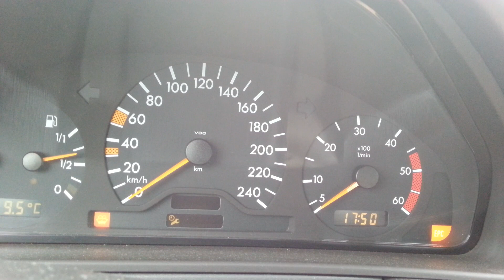MB W210 220 CDI - problem z EPC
Podczas jazdy zapaliła się kontrolka EPC. Po zgaszeniu silnika i próbie włączenia rozrusznik kręci bez efektu.